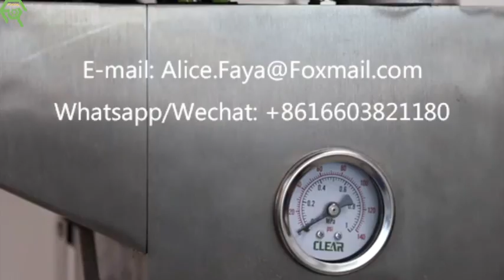coconut pelling machine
Green/young coconut peeling machine,Can be cut into a diamond shape, Is an important machine for beverage factory, coconut milk processing plant，The machine performance is mature, and there are great discounts for batch purchases